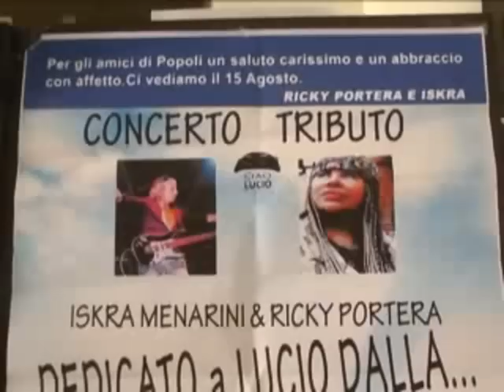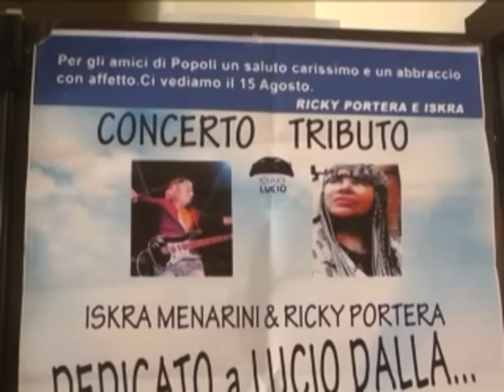ONDA TG 8.08.2012 - TRIBUTO LUCIO DALLA POPOLI PRESENTAZIONE